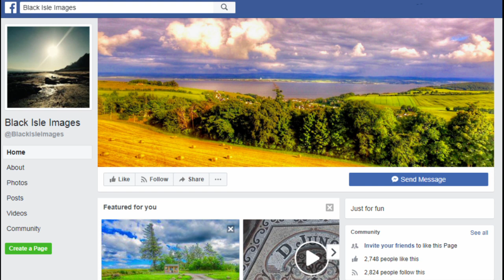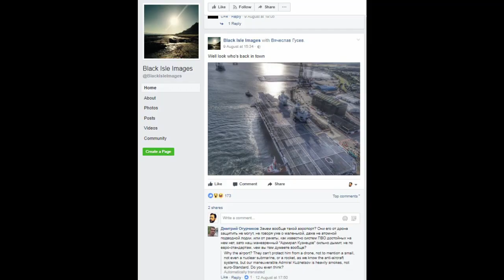Land a drone on HMS Queen Elizabeth | Not a VLOG #2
Was it the best idea to fly over and land on a brand new aircraft carrier?